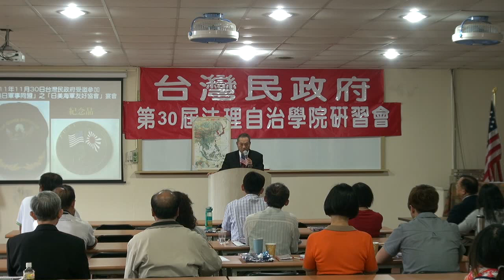120520-13-閉幕詞-蔡吉源-台灣民政府第30屆法理自治學院